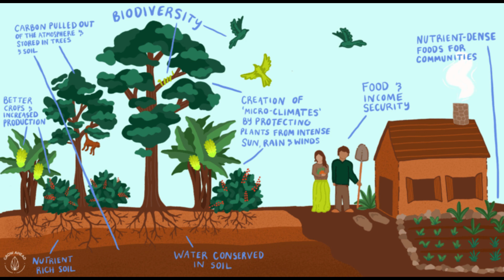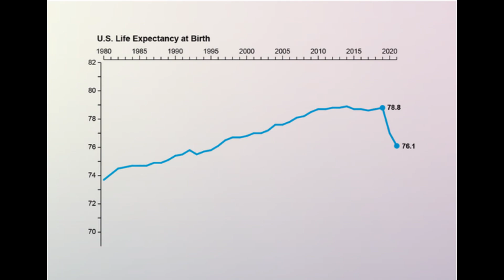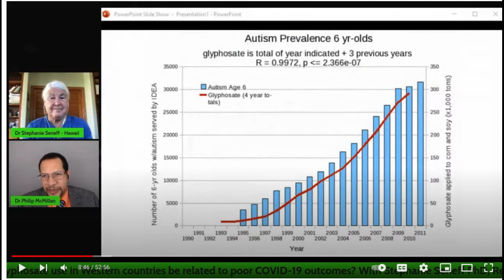ACTION, AMERIND 04 03m10 chp-ok 230506 11h22 (?+Port ?+Nl) rnd06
Chapters:
00:06 unfortunate disrespect and further or ongoing destruction of all that was related to the amazon amerinds
00:20 the amazon amerinds “enriched soils and forests to fertile and productive agroforests” and this “generation after generation”
00:32 Similar to and simulatneous w the “Harappan” of the “Indus Valley Culture” “Bronze Age” lost their culture and knowledge when they migrated
01:03 for the “Amazon Amerinds”, these were significant and irreversible or permanent “perturbations”
01:14   Ironically it is the “Amazon Amerind” and the “Macaws” that enriched us (genome) and the “amazon forest” (their habitat) that our ancestors did not leave (not even part of) their main and most sacred (ancestral) places to live (or habitat) in peace
01:35 The “Agroforests” and “A.D.E. soils” were like their "basis", “potential” and
“capital”, that is so for the “Indigenous Peoples”, but also for the animals and the
plants and trees of the forest itself
01:50 this "not understanding" (uncapacity) by “Modern Humans” that eventually could lead to “Modern Humans” demise
02:00 we will have to integrate this “Amazon Amerinds” context in our “societies” and “economies”,
02:16 the solution will need no extra effort and cost nothing at all to anybody
02:44 Just as we do not see why the “Indigenous Peoples” still present this “exceptional heart and brain health” (easily and naturally) we do not see how we easily would get it ourselves (too)
03:07 We hope to see you in our next video!!!

EXISTENCE ACTION PLAN  (series of videos and synchronized ebooks)

CLAIMERS:

Claimer 01: I am very much convinced that vaccines continue to be "key" in any ACTION PLAN TO SOLVE THREATS TO HUMANITY.

Claimer 02: I am very much convinced that surveillance and control, especially by international health organizations like WHO, continue to be "key" in any ACTION PLAN TO SOLVE THREATS TO HUMANITY.

Claimer 03: I am very much convinced that we all humans will not stand an easy chance to exist for very long if we do not learn and try to avoid all not essential divisions and polarizations.

Claimer 04: I will try to find a way to deliver the script, that I am the author of, and that I used to make this video, to persons that send me an email with a clickable link of this video or other videos (my gmail is: ).
This script holds the links to references used and images used in the script and presented in this video ( a clickable link (to) or the basic format as follows: Author(s). "Title of Article." Title of Periodical, Day Month Year, pages.).

SOURCE (own video):

Vídeo sem título ‐ Feito com o Clipchamp 9